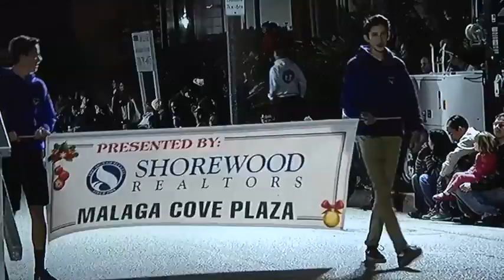PARADE D3b Broadband